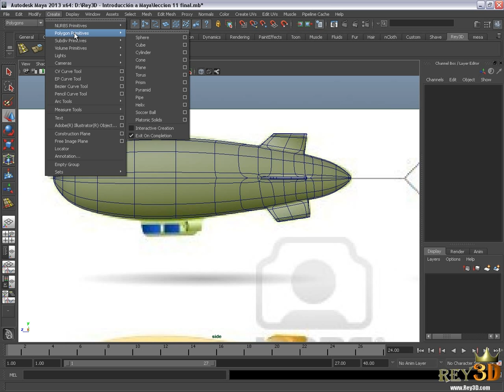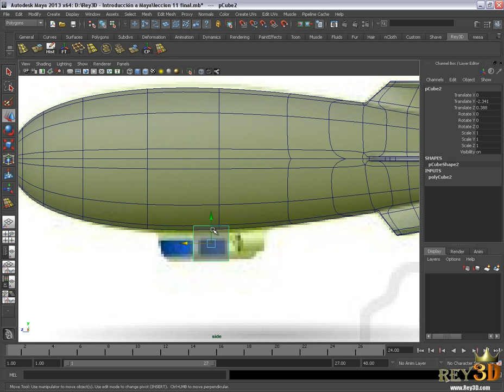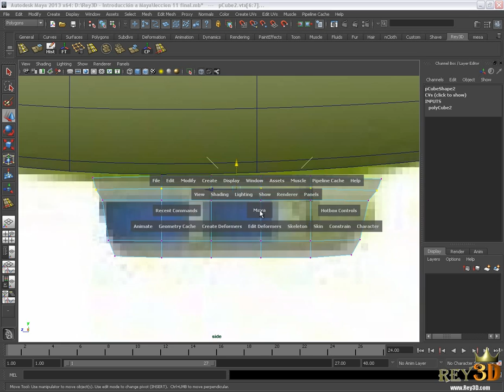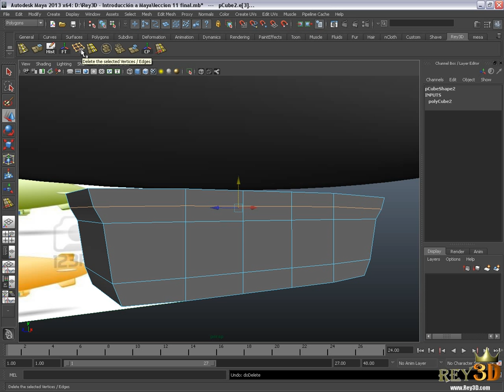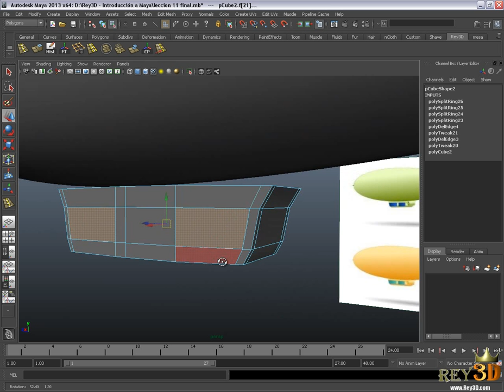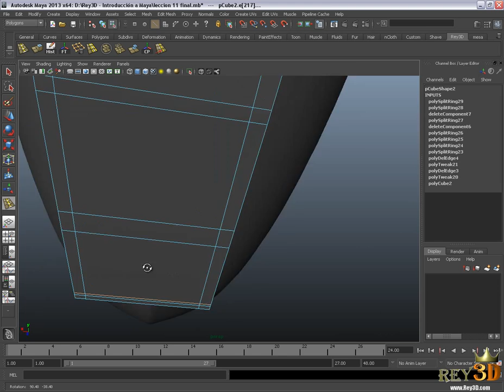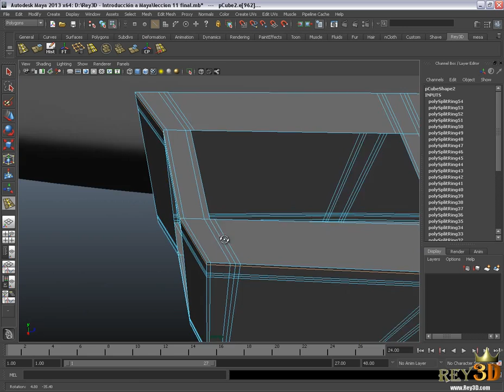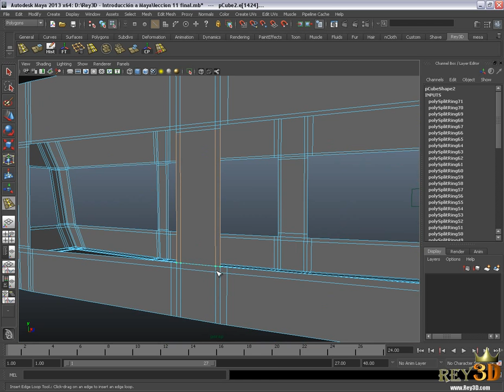12/33 Curso Introducción a Maya 2013 GRATIS (((Rey3D)))